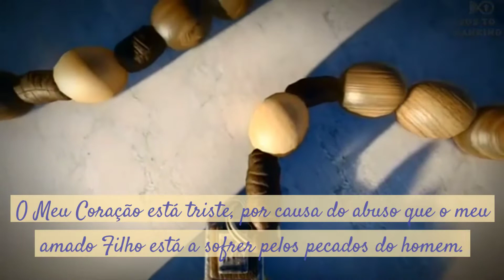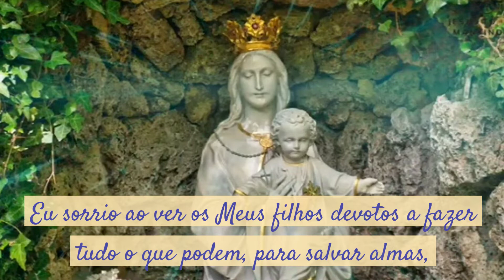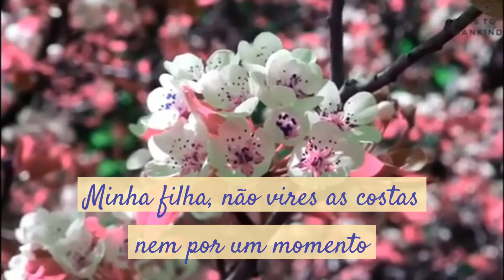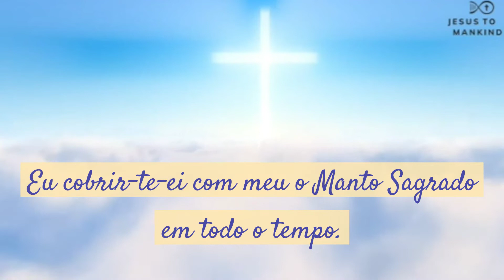O Aniversário Da Mãe Da Salvação (Portuguese)